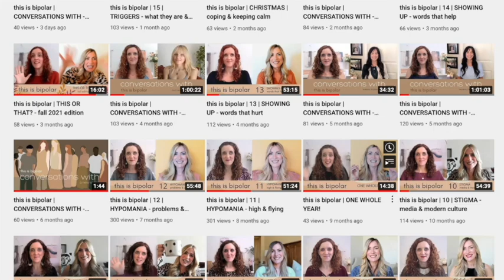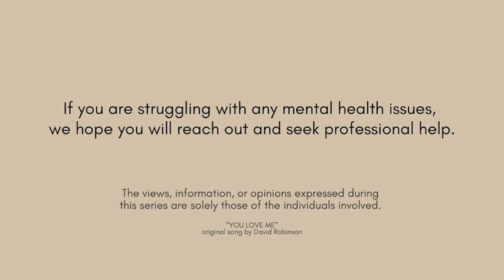Looking for the Light - Conversations with Missy of Comfortable Silence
Welcome back to "This is Bipolar" with your host, Shaley Hoogendoorn. In this episode, Shaley sits down with Missy, the inspiring founder of "Comfortable Silence," a brand dedicated to raising awareness and ending the stigma surrounding bipolar disorder.

Missy shares her heartfelt journey from being diagnosed with bipolar disorder at a young age to navigating through the highs and lows of her condition. She talks about the challenges she faced, including a traumatic event in her teenage years, and how she coped with psychosis and manic episodes.

Throughout the conversation, Missy opens up about the importance of mental health routines, the impact of affirmations, and the power of self-love. She also discusses the creation of "Comfortable Silence," a brand born out of her personal struggles and journal entries, aimed at inspiring others to embrace their uniqueness and find comfort in silence.

Join Shaley and Missy as they explore the depths of living with bipolar disorder and the resilience it takes to turn pain into purpose. This episode is a beacon of hope for anyone struggling with their mental health, reminding us all that we are never alone in our journey.

this is bipolar...

My dear listeners,

As always, we talk about hard and messy mental illness topics. This episode could be activating so please take care of yourself. The episode is always here if you need to have breaks to take care of yourself.

Thank you from the bottom of my heart for listening. If this episode or podcast means something to you, I would be forever grateful if you would like, comment or share this video and most importantly subscribe to the ‘this is bipolar’ channel. It would also mean the world to me if you followed along on instagram @-this.is.bipolar,  this helps the podcast reach those who need to hear it most.

Much love, Shaley xo

About Missy 🤍

Connect with Missy on Instagram @__comfortable.silence You can check out and purchase any or all of Missy's creations at comfortable-silence.com.

“At 16, my world changed. I had just survived an EF4 tornado that ripped through my high school, taking the lives of 8 of my classmates. A life altering experience that I strongly believe, to this day, robbed me of my adolescence. This pivotal moment ultimately played a significant role in my bipolar 1 diagnosis. I kept journals over the years in an effort to make sense of it all. I was scared for others to know what went on inside my head. I was scared for myself. I felt alone, misunderstood, and a stranger in my own skin. “Comfortable Silence” was the alias I used in my writings. It was something I yearned for. Fast forward to 2022, and I found myself at a crossroads during the most significant mental health break of my life. I moved home. I cut the world out. I focused on my physical and mental health and for once - I became comfortable in silence. During recovery, I realized Comfortable Silence needed a voice—for us, the hurting, scared, and misunderstood. When the storm rolls in, you’ll still be here when it clears. And what a beautiful day that is.”